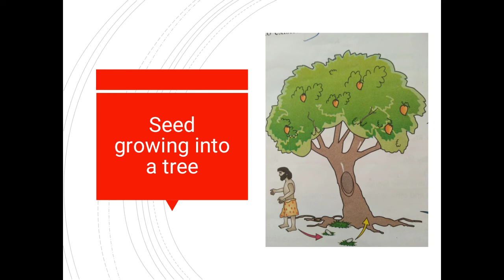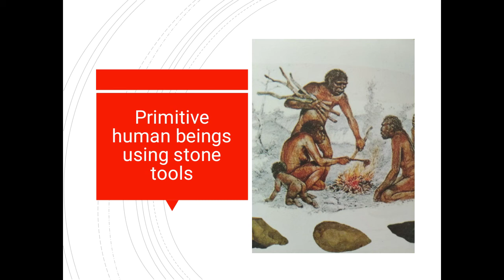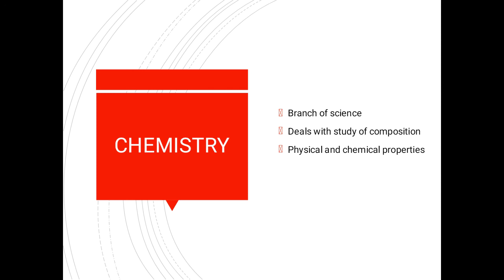ICSE VI CHEMISTRY EPISODE 1